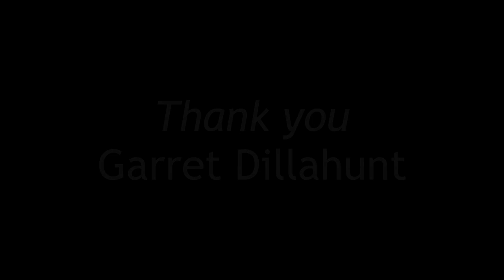John Dorie - Hurt (Tribute) +s06e08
Fear the Walking Dead tribute for my favorite character, John Dorie like the fish.
SPOILERS UP TO S06E08
Watch in best quality
Song - Johnny Cash - Hurt